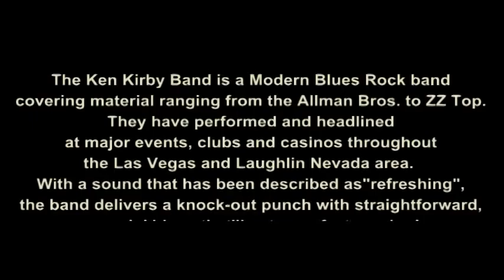Ken Kirby Band Promo DVD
Audio captured live at Kokopelli's Showroom inside the Edgewater Hotel and Casino in Laughlin, Nevada.  Video clips are from various casinos, clubs, events throughout the Las Vegas and Laughlin Nevada area.